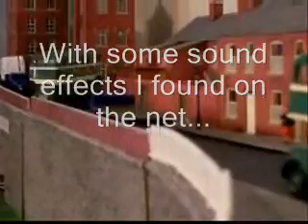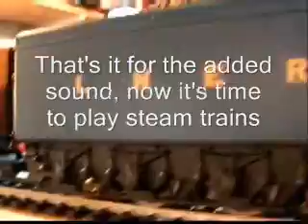Nearly finished my Hornby oo steam model railway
Lousy weather so I had time to have another go at filming the live steam and adding a few bits.